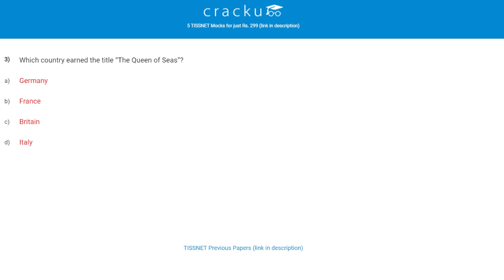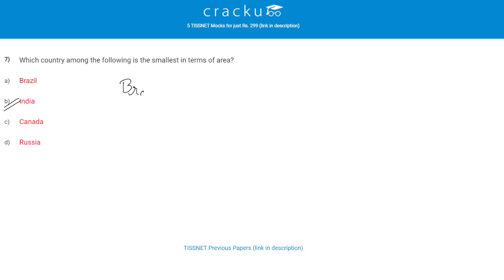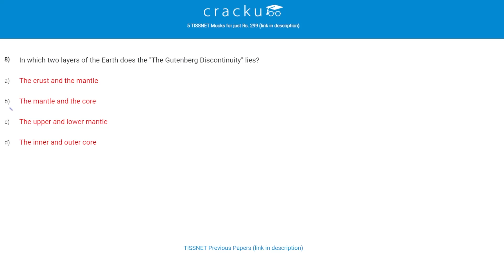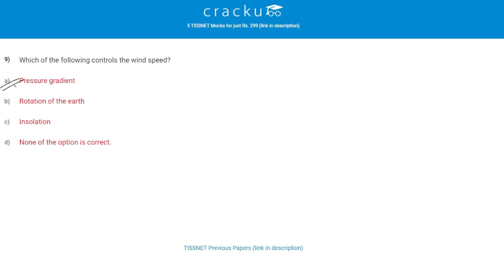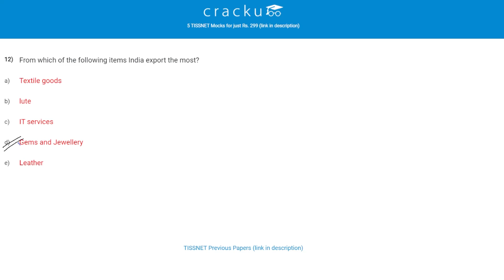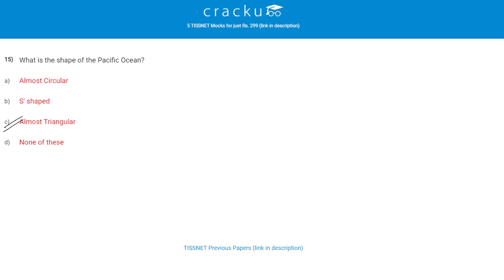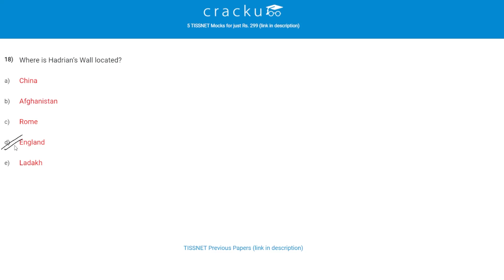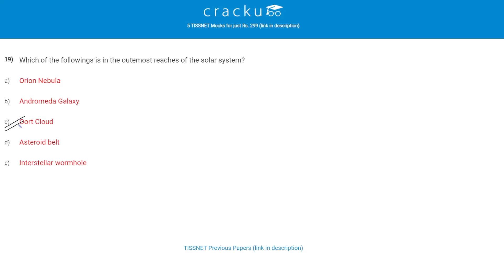Geography (Static GK) Questions for CMAT & TISSNET 2022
Very important GK for CMAT 2022 & TISSNET 2022 exams. Geography topic questions and answers for TISSNET & CMAT based on asked questions in previous papers.

📌 Get 5 CMAT mocks for just Rs. 299

Get 5 TISSNET mocks for just Rs. 299